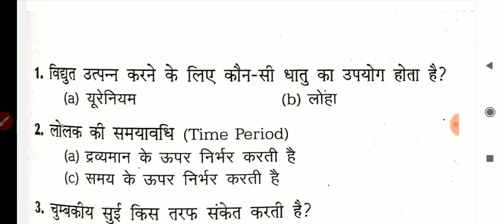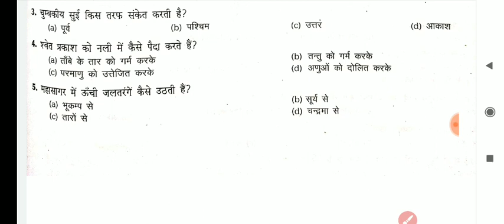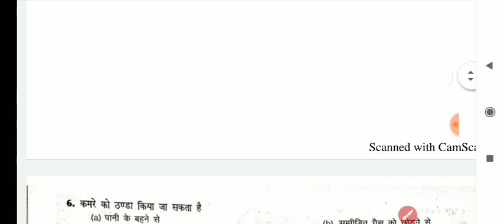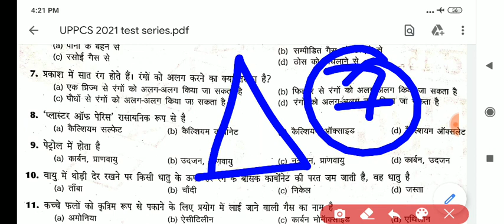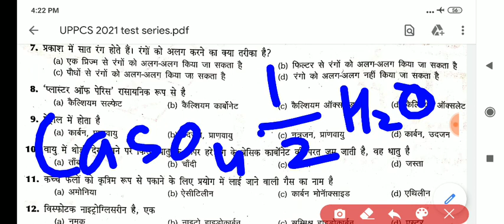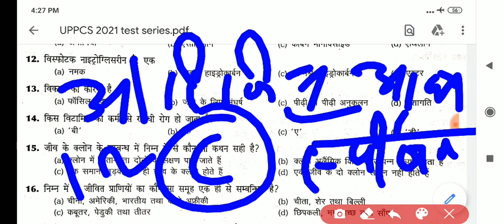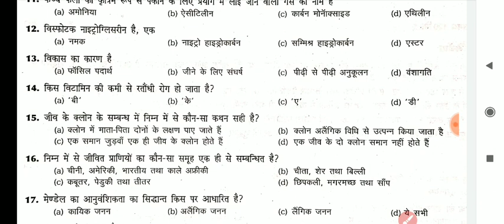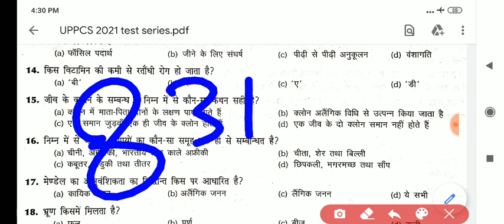UPPCS 2021 Test series-1 UPPCS prelims practice set प्रारंभिक परीक्षा उत्तर प्रदेश पीसीएस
UPPCS 2021 Test series-1 UPPCS prelims  practice set प्रारंभिक परीक्षा उत्तर प्रदेश पीसीएस सामान्य अध्ययन